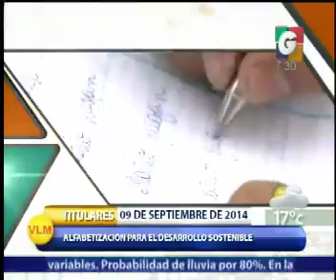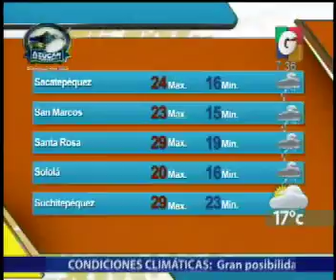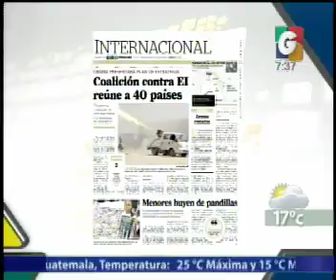El Transito - Nacinales - El Clima